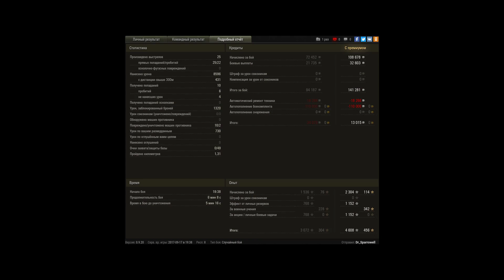8500 конь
Игрок: Dr_Sparrowell [MERCV]
8500 конь